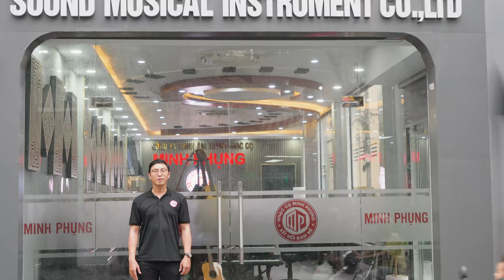BÀN GIAO YAMAHA U3H VỀ BÌNH DƯƠNG! |Ưu Đãi Cuối Năm, Piano cơ Giá Rẻ -Bảo Hành 10 Năm!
Tổng quan về đàn piano cơ Yamaha U3H – Upright piano Yamaha U3H
🎼 Đàn Piano cơ Yamaha U3H là một sản phẩm Upright Piano thuộc dòng U series. Được ra đời vào 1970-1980, đây là thời điểm Yamaha đã hoàn thiện những gì một cây đàn Piano hiện đại nên có. Âm thanh mạnh mẽ, sống động, thanh nhã cùng thiết kế đẹp mắt. Điều quan trọng hơn, việc sử dụng vật liệu cao cấp kết hợp với tay nghề kỹ thuật cao đã giúp Piano Yamaha U3H vượt qua mọi đối thủ thuộc phân phúc tầm trung hiện có trên thị trường thời bấy giờ.